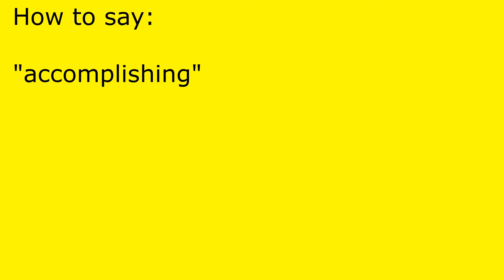How to pronounce accomplishing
accomplishing pronunciation.